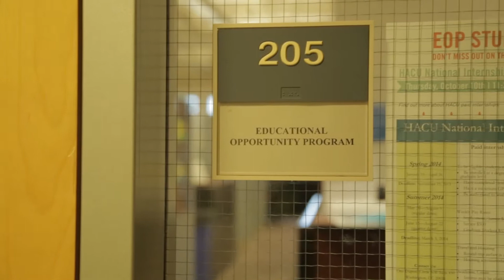CSUN EOP Student Profile - Roxxette Zepeda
CSUN EOP student, Roxxette Zepeda, talks about her hardships and how the program helped her become a college student.

Interested in applying for EOP at CSUN?

Visit our admissions page to find out if you qualify to apply for EOP